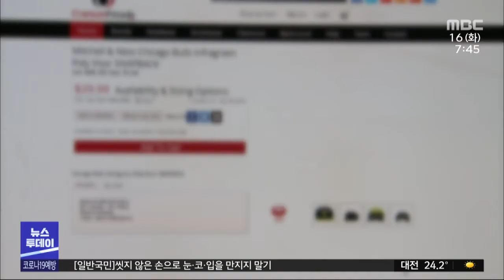해외직구 구매대행업자 납세 의무 검토/대전MBC